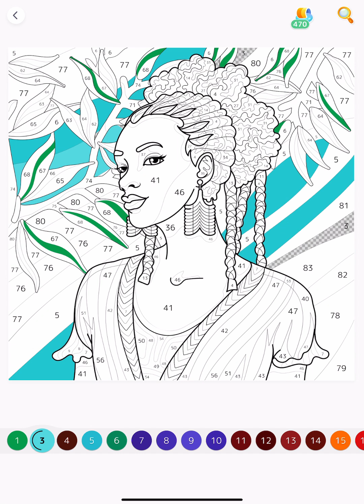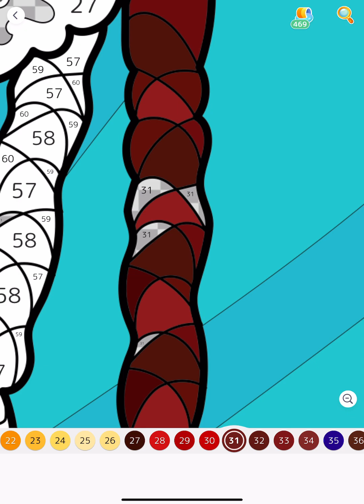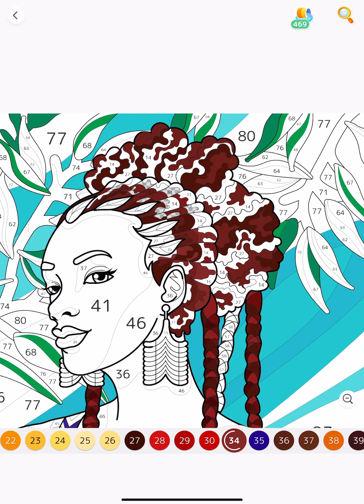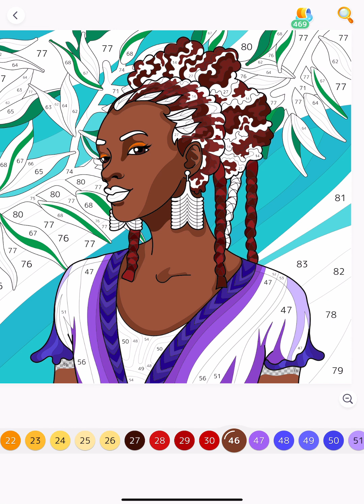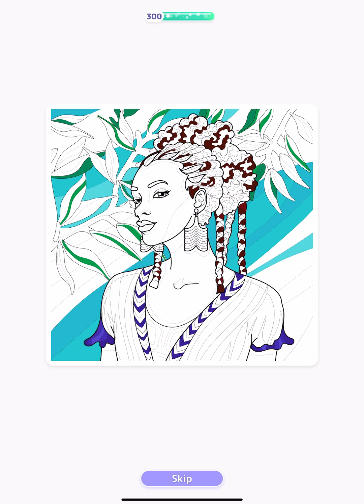Woman with Braided Hair